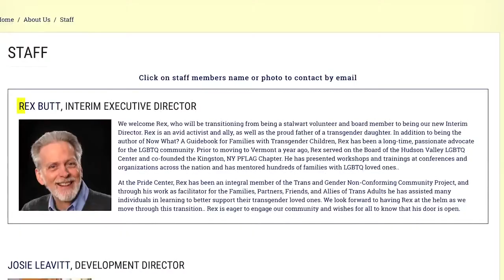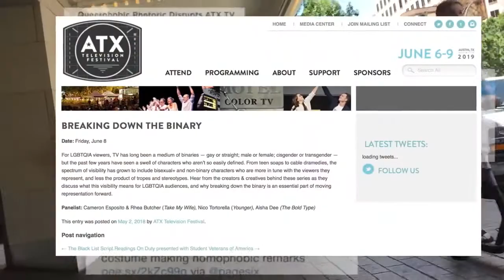HIDDEN CAM SvenComputer Crashes ANOTHER LGBTQ Panel Louder With Crowder